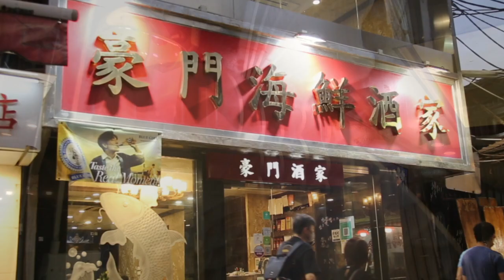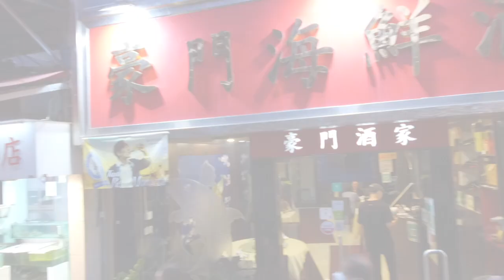鯉魚門豪門網聚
請訂閱一人唔收聲：
恒生銀行:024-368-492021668 (Wong Kwok Chung)

請支持「生活王國」Living Kingdom
地址︰荔枝角長沙灣道 889 號 華創中心 709 室